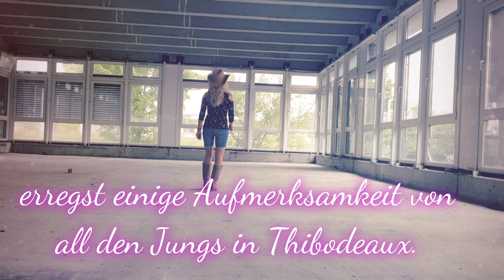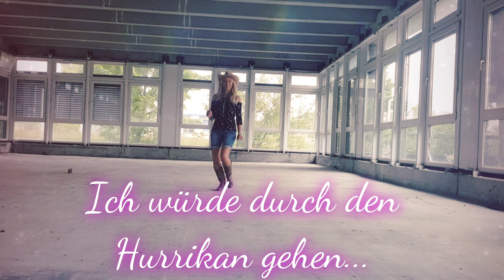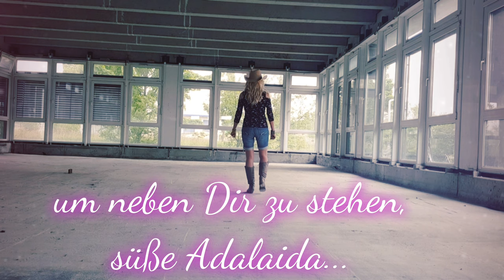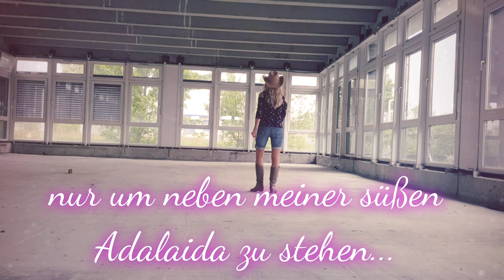Linedance Adalaida by Gary O’Reilly * Music Derek Ryan * Translation german * Übersetzung deutsch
32 count - 2 wall - Improver Linedance
Choreo: Gary O’Reilly (IE) Oct 2019